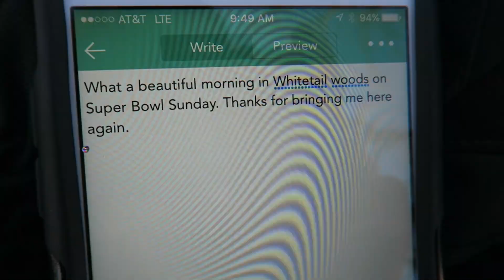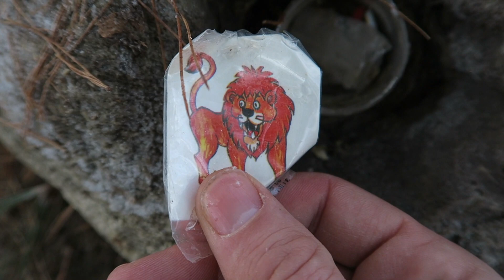ROCKY GEOCACHE! (Geocaching)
Watch as I reflect on 6 years of geocaching vlogging and find a cool rock geocache!